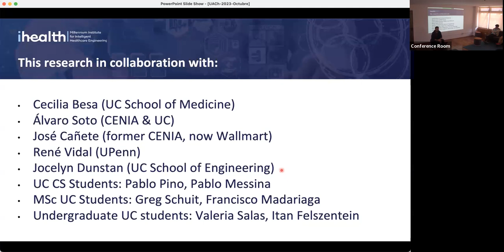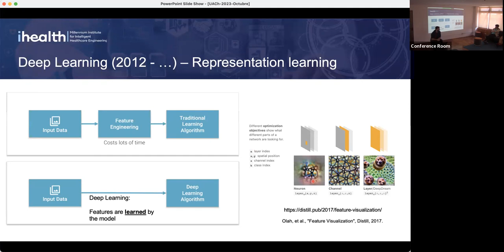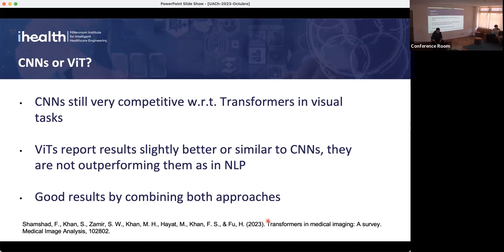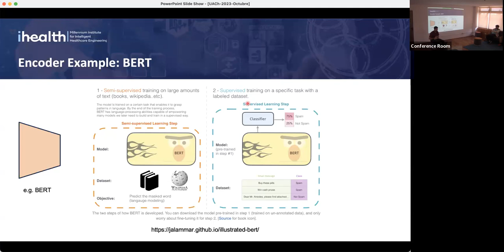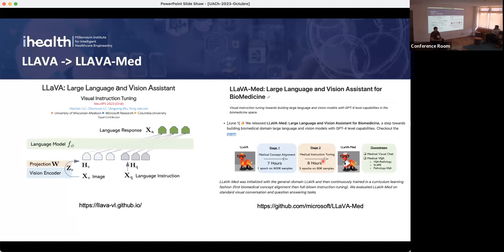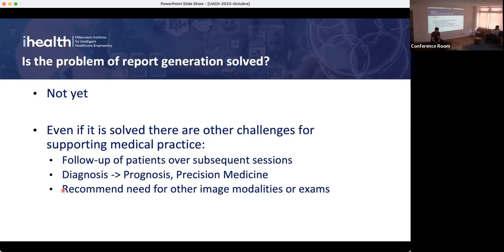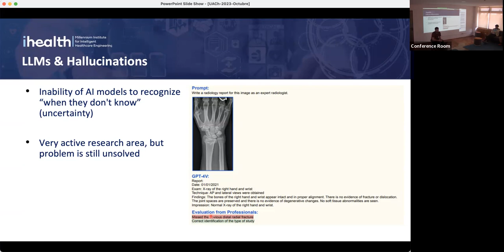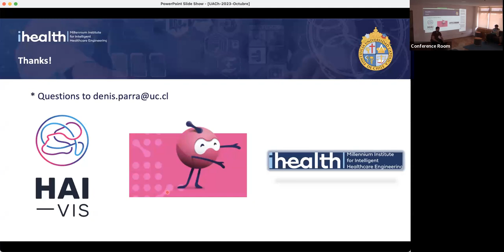seminarioMIN DenisParra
"Aprendizaje Profundo para Generación de Reportes Radiológicos: Modelos de Visión, de Lenguaje y Multimodales para imágenes médicas"

Seminario del Magíster en Informática del 25/10/2023 a cargo del Dr. Denis Parra, PUC